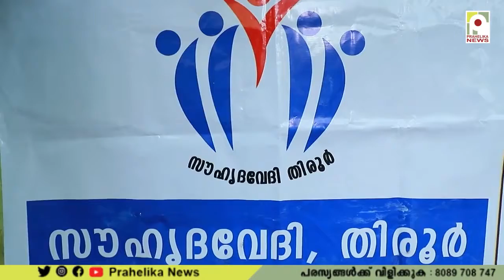ലോക ഭക്ഷ്യദിനത്തിൽ സൗഹൃദവേദി, തിരൂർ സ്നേഹ വീട്ടിലേക്ക് ഭക്ഷ്യ കിറ്റുകൾ നൽകി